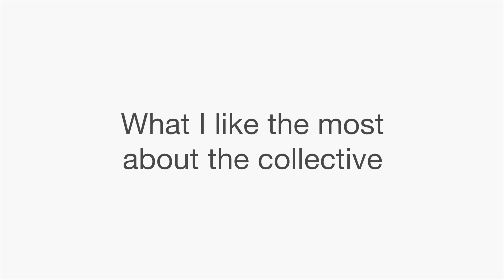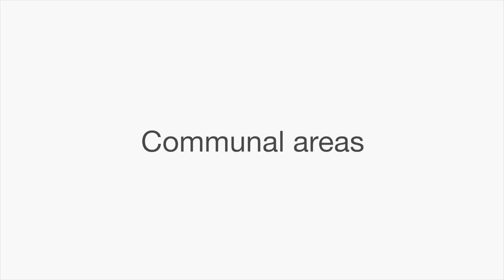Student Accommodation in London: Make Your Room Your Own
Finding the right student accommodation in London really can define your overall experience of your time studying in the beautiful city of London.

In this video, we meet Youcef, Megan and Maria who are residing at our beautiful ‘Collective Old Oak’ in London.

Youcef and Megan discuss what makes their experience at the ‘Collective Old Oak’ such a positive one and highlight the key features such as:

• The social experience but still retaining their own privacy by having their own room
• ‘One bill’ aspect makes the accommodation worry-free
• Cleanliness of the place
• Convenient location
• Strong Wi-Fi
• Own private bathroom with shower
• Gym, spa with sauna
• Games room

To learn more about how London Nest can help you find the perfect student accommodation in London then we’d love to hear from you. Simply get in touch with a member of our friendly multilingual team